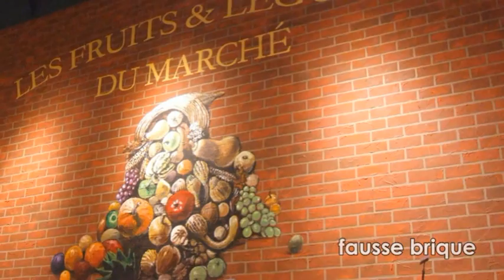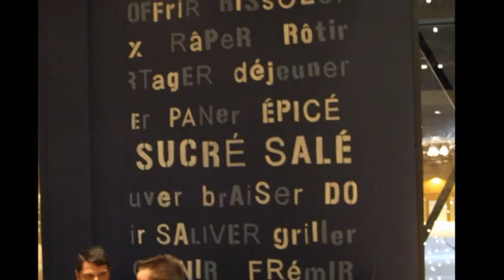PORTFOLIO Claude Martin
PORTFOLIO ARTISTIQUE "SURVOL"
(sans narration)
-oeuvres peintes
-montage
par Claude Martin